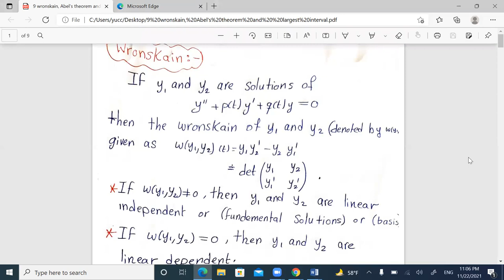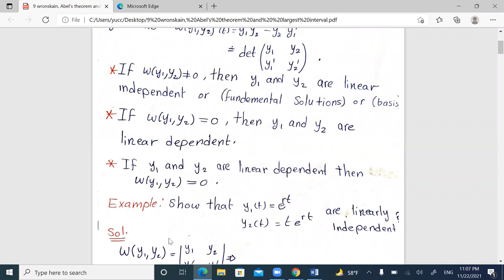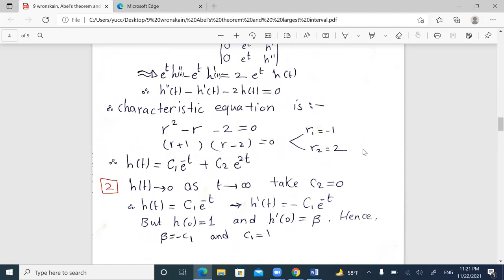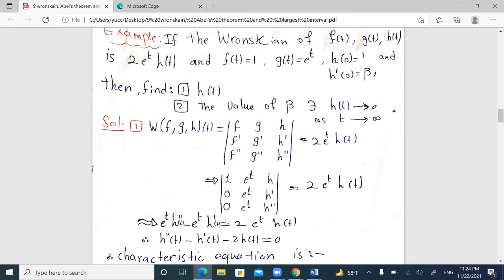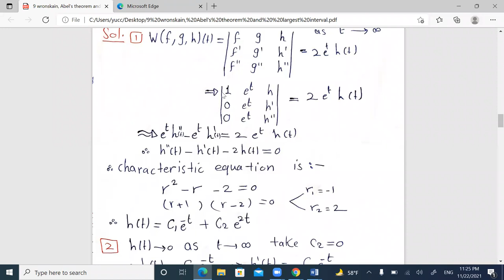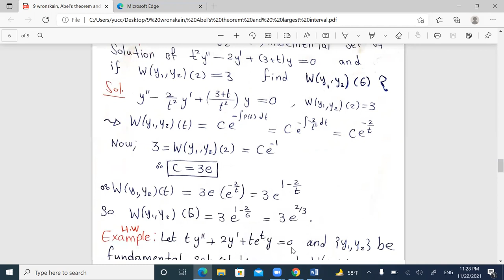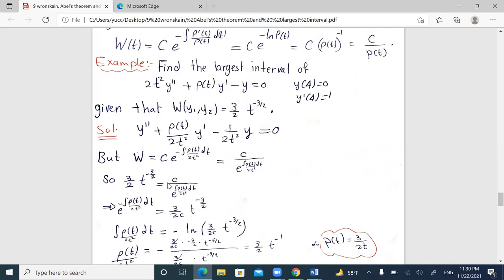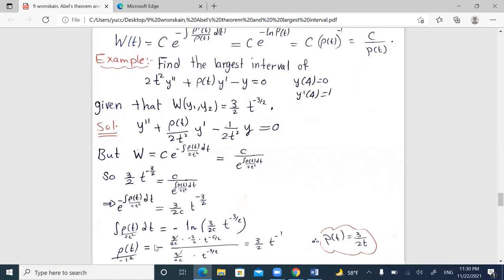Wronskians, zoom lecture on Nov.22, 2021